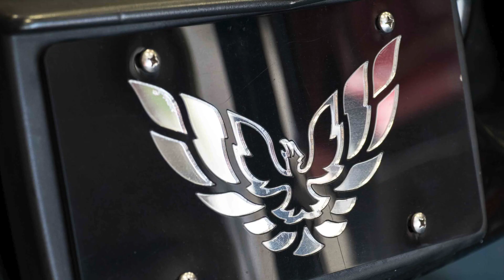Erik's '96 LT4 Trans Am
Unfortunately Erik had a broken valve spring and a dropped valve that Hawks was able to repair for him on his 96 LT4 Trans Am. We also installed sub frame connectors, Racetronix fuel system and repaired his AC System. With a custom ECM Calibration and tune it pulled a 399RWHP / 367RWTQ